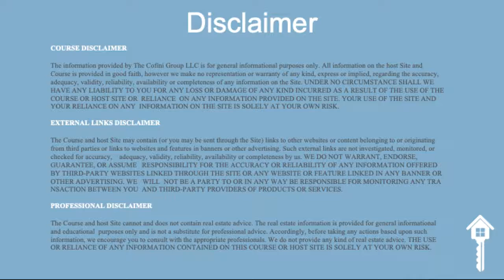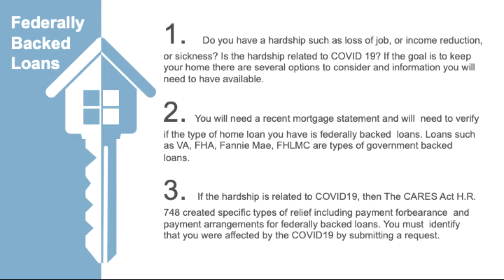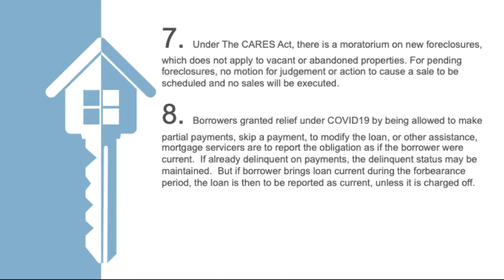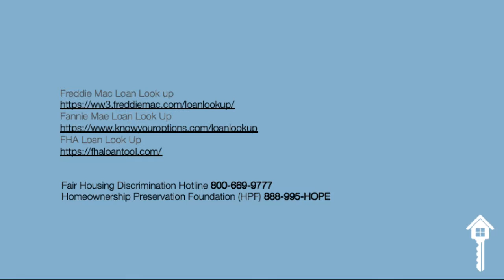Consumer Free Workshop- What Happens When I Cant Pay My Home -Loan Government Backed Loans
In this section we discuss, how The CARES ACT H.R. 748 provides immediate assistance to homeowners who have a government backed loan.